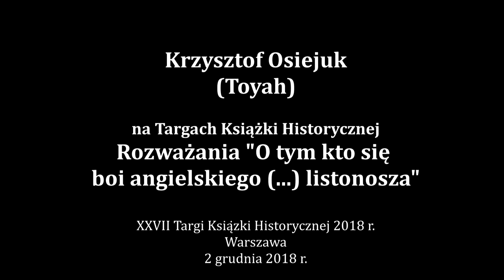Krzysztof Osiejuk na targach...: Rozważania O tym kto się boi angielskiego ... listonosza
Krzysztof Osiejuk na targach rozmawia z przygodnym klientem na temat języka angielskiego. Krzysztof Osiejuk jest nauczycielem języka angielskiego, autorem książki: Kto się boi angielskiego listonosza", która ukazała się nakładem wydawnictwa Klinika Języka.
XXVII Targi Książki Historycznej, Warszawa, 29 listopada - 2 grudnia 2018 r.
"Przyjęło się uważać, że w języku angielskim jest 16 czasów, podczas gdy w języku polskim zaledwie trzy. Otóż przekonanie to stanowi jedno z największych językowych nieporozumień, i gdyby nie fakt, że tak naprawdę ono jest bez znaczenia dla chęci, z jaką wszyscy chcemy się uczyć języka, moglibyśmy się nawet trochę tutaj popieklić. Rzecz jednak polega na tym, że słysząc iż język angielski ma 16 czasów, większość uczniów, zamiast znużenia, przeżywa dreszczyk emocji. Inna sprawa, że niepotrzebnie, bo rzecz polega na tym, że ani w języku angielskim nie ma szesnastu czasów, lecz zaledwie dwa, ani też w języku polskim nie ma trzech czasów, ale znacznie więcej "